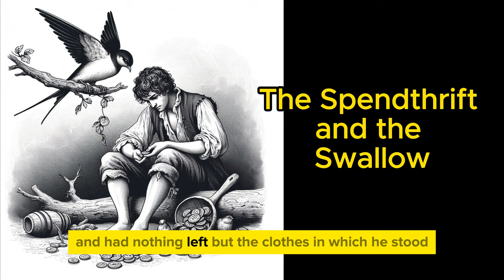Aesop's Fables : The Spendthrift and the Swallow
Aesop's Fables are a collection of stories attributed to Aesop, who lived in Ancient Greece. These fables typically convey lessons about human behavior, virtues, and life through the use of animal characters. The stories have been compiled in various works recounting Aesop's tales and have become popular across different cultures.
COLLECTION 1
The Fox and The Grapes
The Goose That Laid The Golden Eggs
The Cat and the Mice
The Mischievous Dog
The Charcoal-Burner and The Fuller
The Mice in Council
The Bat And The Weasels
The Dog and The Sow
The Fox And The Crow
The Horse and the Groom
The Wolf and the Lamb
The Peacock And The Crane
The Cat And The Birds
The Spendthrift and the Swallow
The Old Woman and the Doctor
The Moon and her Mother
Mercury and the Woodman
The Ass, The Fox, and The Lion
The Lion And The Mouse
The Crow And The Pitcher
The Boys and The Frogs
The North Wind and The Sun
The Mistress and Her Servants
The Goods and The Ills
The Hares and The Frogs